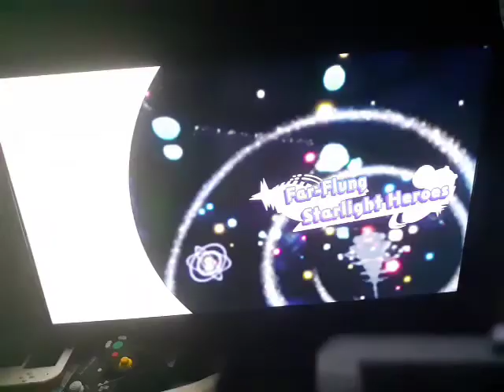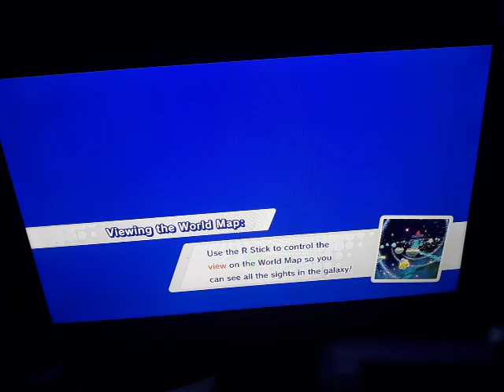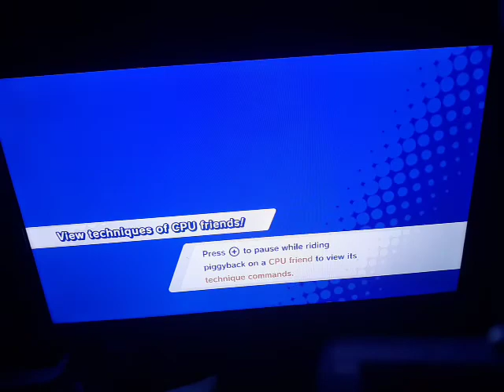Kirby Star Allies Episode 14 Old-Growth Elder Yggy Woods